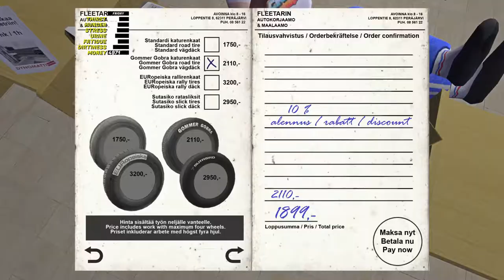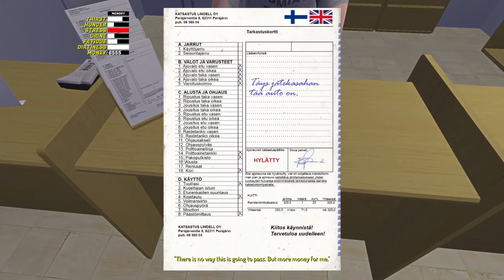How to build the Satsuma FAST - wiring, tuning, problem solving and inspection - My summer Car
In this guide i show you the best building process for the satsuma - from start to finish.
This includes building the chassis, the motor with new parts, wiring, tuning and fix the biggest issues after starting the car.
Also at the end the car gets inspected - with a suprise!

For a guide on how to make all preporations for building as fast as possible (in about one hour) see this video:

0:00 Intro
0:16 Start new game
0:42 Building the Chassis pt1
4:25 Getting Van and the order
4:58 Building the Chassis pt2
8:08 Makin money for new parts & get GIFU
9:30 Building the Motor
13:09 Connect Motor to Chassis and finish building
14:14 Wiring - electric boogaloo
16:47 Starting the car and tuning/issue solving
19:42 Prepare for inspection
19:55 Inspection (grande finale)
21:34 Outro